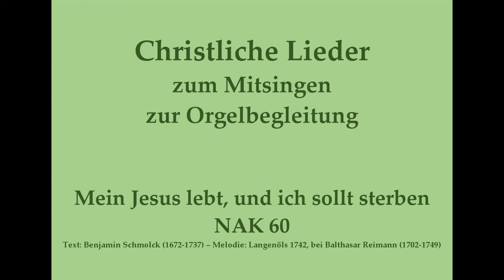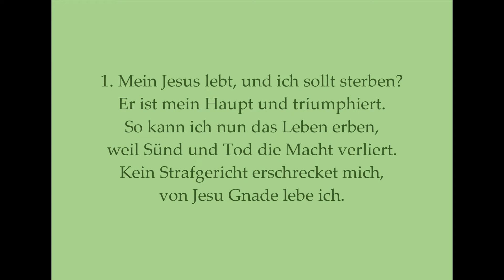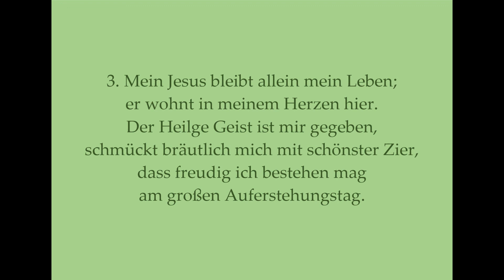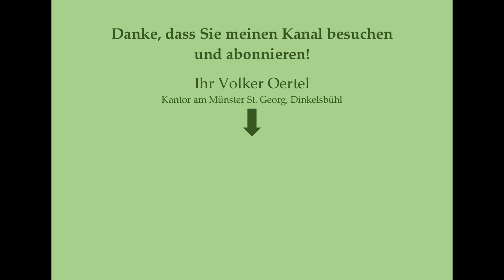Mein Jesus lebt, und ich sollt sterben NAK 60 – Auferstehungslied zum Mitsingen zur Orgelbegleitung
Mein Jesus lebt, und ich sollt sterben NAK 60 – Auferstehungslied Mitsingversion mit Orgelbegleitung und eingeblendetem Text
Vielleicht bis bald in Dinkelsbühl!